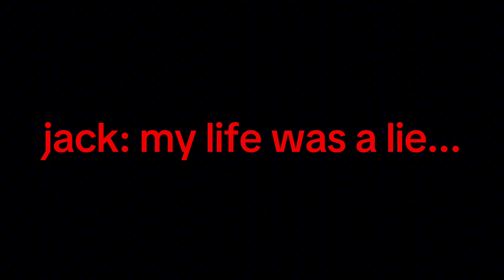...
Koofy is kelogish...